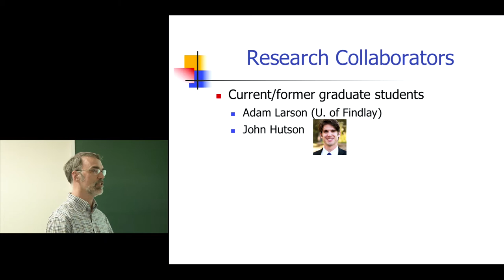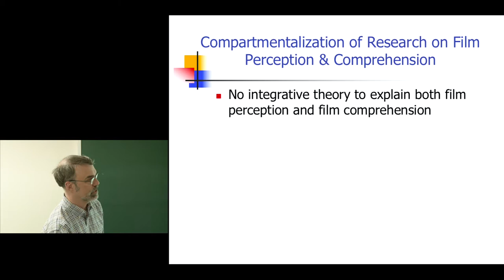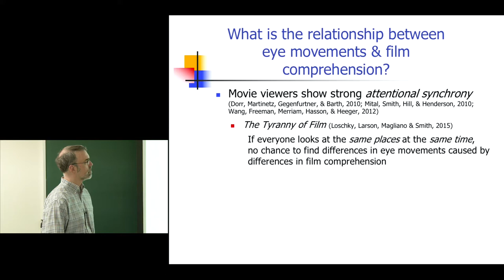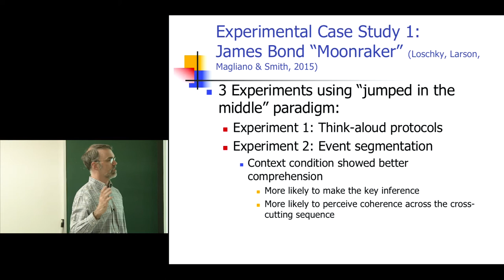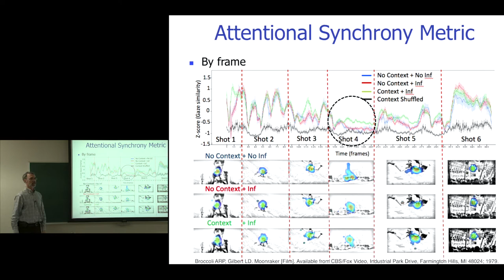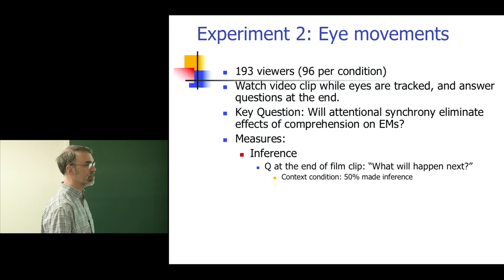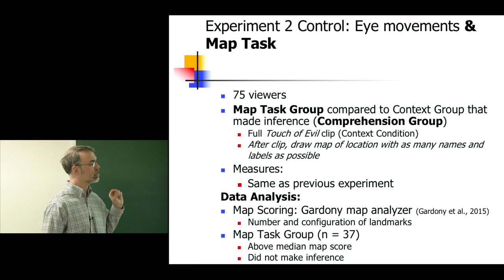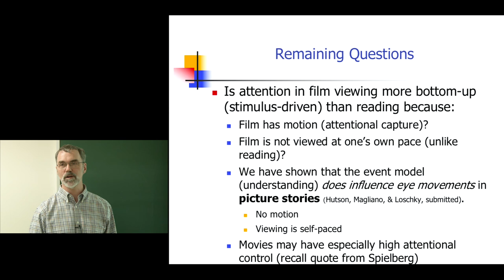京都大学第67回国際交流セミナー How is film viewers’ understanding related to how they watch movies? Lester Loschky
京都大学大学院人間・環境学研究科第67回国際交流セミナー
How is a movie viewers’ understanding related to how they watch a movie?—The results of eye movements and comprehension studies
（映画を見るとき、私たちは異なった見方と理解をしているのか、あるいは同じようにしているのか）

Lester Loschky
Professor, Kansas State University, USA

レスター・ロシュキー
米国・カンザス州立大学教授、京都大学 大学院人間・環境学研究科 客員教授

00:00 | Does a Movie Viewer’s Understanding Affect How They Watch a Movie? - Does our understanding affect how we look at movies when we watch them?
09:34 | -But what about movie viewers’ eye movements?
17:28 | What is the relationship between eye movements & film comprehension?
24:09 | Experimental Case Study 1: James Bond "Moonraker"
39:11 | Experimental Case Study 2: "Touch of Evil"
52:08 | The effects of comprehension on eye movements in film are small...

人間・環境学研究科研究棟4階433演習室
2018年4月20日（金）